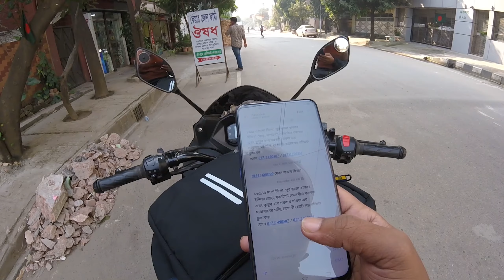Tass Lock Installation | Old TassLock Repair | Annex Fuel / Mamun Sarkar